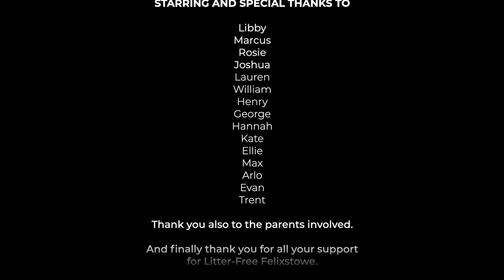Litter-Free Felixstowe - Awareness Film (For Schools) / Litter-Picking / Environmental Campaign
This film was made for the organisation Litter-Free Felixstowe as part of their educational campaign into primary schools.  The aim is to give primary aged children an insight into what Litter-Free Felixstowe does, litter-picking, as well as educate the impact of littering on wildlife.  The video will be supported by facts sheets and Q&A's for teachers and on occasons a talk from Litter-Free Felixstowe themselves.

Taken over the course of many months with redos according to school guidelines the finished product is a combination of many efforts, Debbie, lead at Litter-Free Felixstowe who's idea it was, the great children and parents who take part in Litter-Free Felixstowes picks, and local talents Luke Smout who took the garden shots and Alan Boyle who kindly offered some of his Litter-Free Felixstowe communty photographs.

All in all a very fulfilling project and we're hopeful that the aim of the project will be realised.